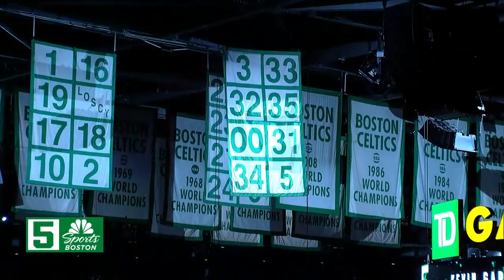Kevin Garnett Boston Celtics Jersey Retirement